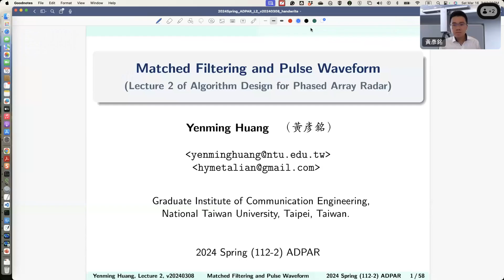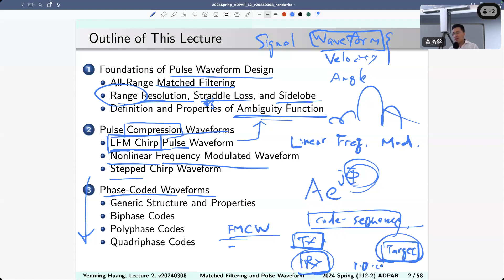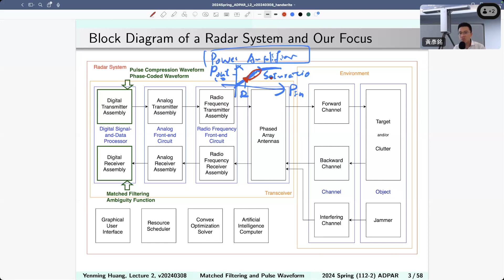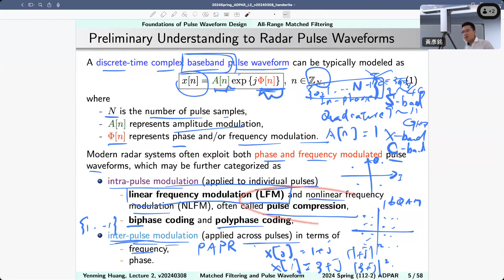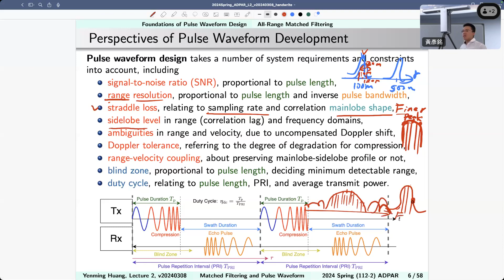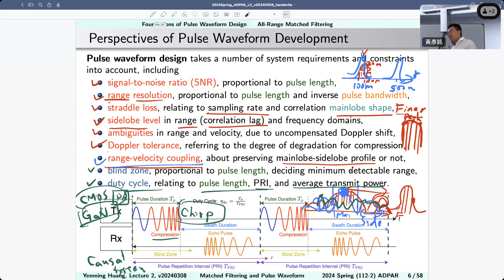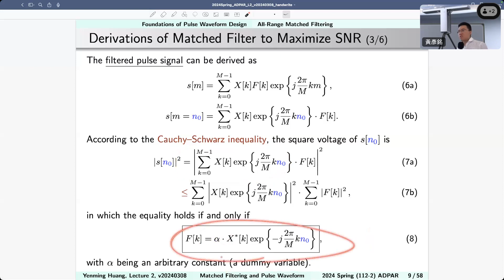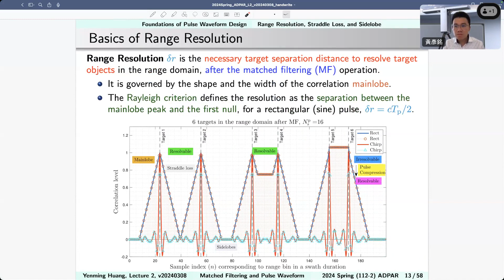20240316 Lecture 2-1: Matched Filtering and Pulse Waveforms (匹配濾波和脈衝波形)